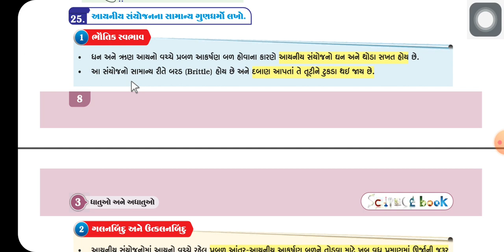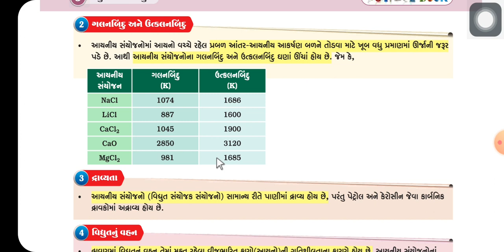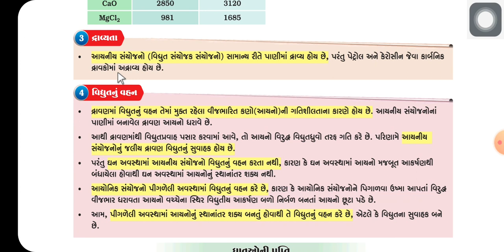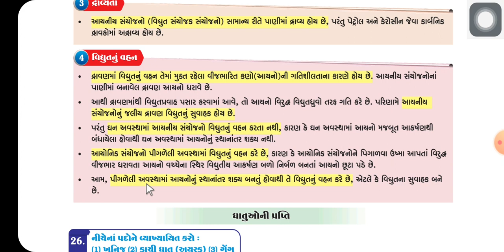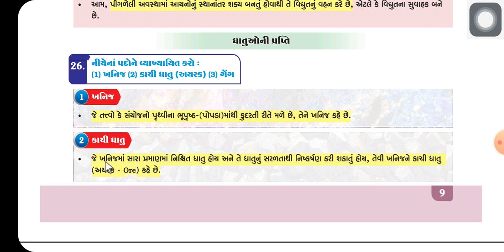ધોરણ : ૧૦ [વિજ્ઞાન અને ટેકનોલોજી] પ્રકરણ : ૩ [ધાતુ અને અધાતુ]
પ્રશ્ન : ૨૫ આયનીય સંયોજનો નાં સામાન્ય ગુણધર્મો લખો.
પ્રશ્ન : ૨૬ નીચે ના પદો ને વ્યાખ્યાયિત કરો.
 ખનીજ
કાચી ધાતુ
ગેંગ